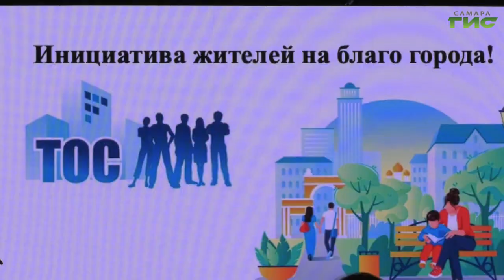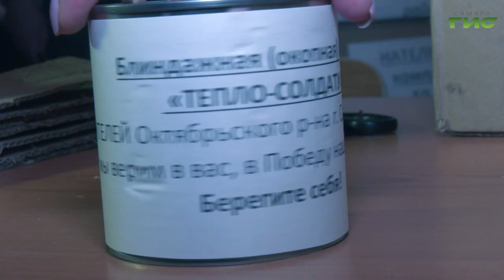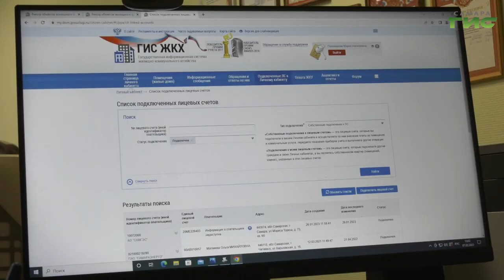Глава Самары Елена Лапушкина встретилась с председателями и активистами общественного самоуправления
О реализации инициатив населения и существующих мерах поддержки. Глава Самары Елена Лапушкина встретилась с председателями и активистами территориального общественного самоуправления. Представители ТОС обозначили свои проекты, в числе которых активная работа по поддержке защитников Донбасса. Как можно получить финансирование на реализацию собственных инициатив, - узнали наши корреспонденты.